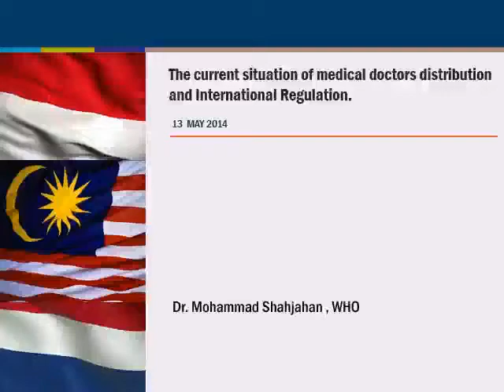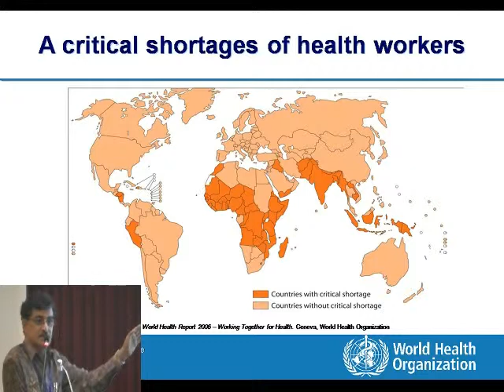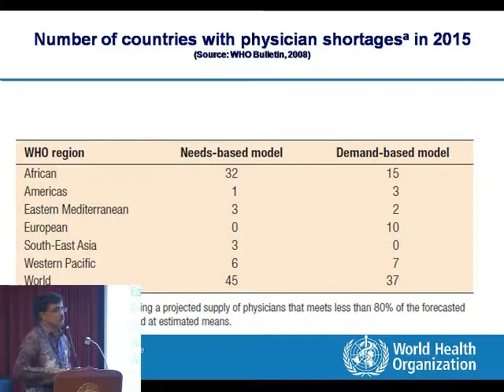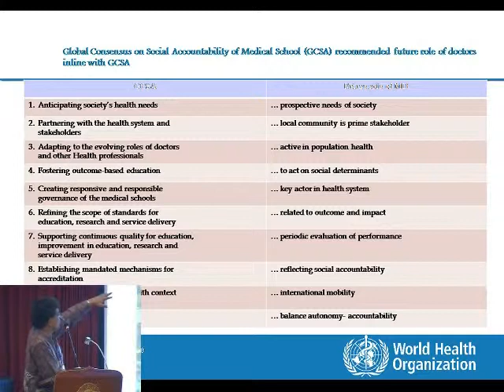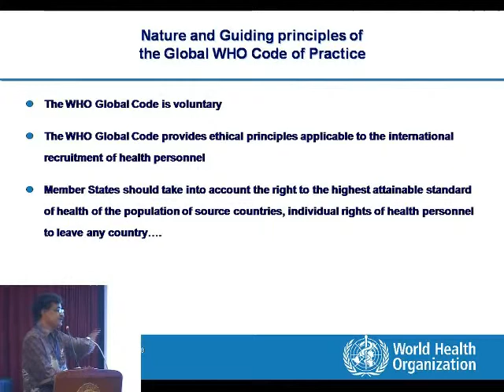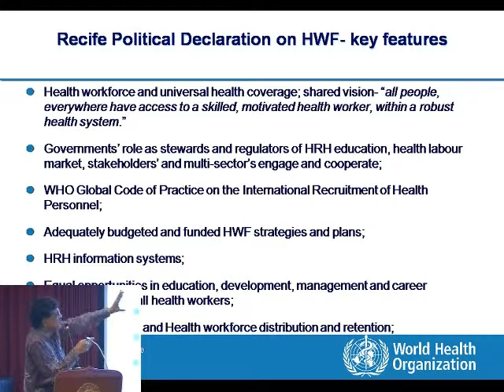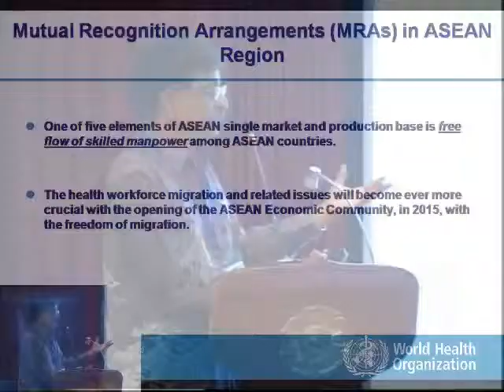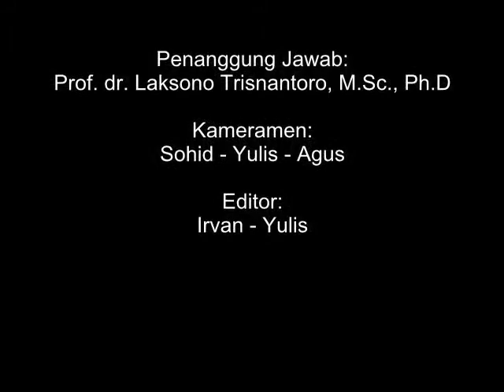Dr Mohammad Shahjahan